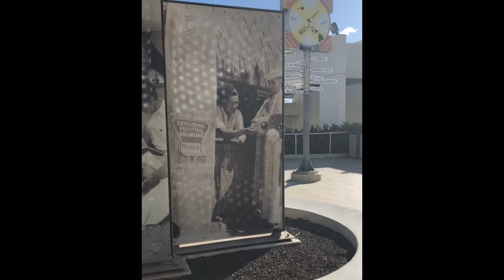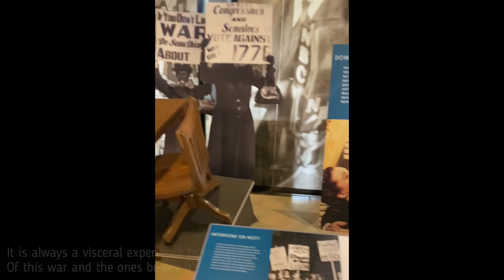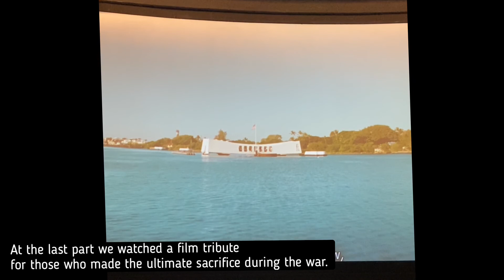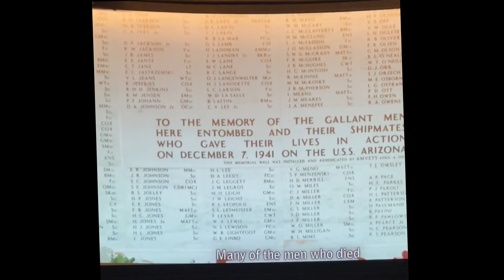EA Honeymoon: Oahu, Hawaii | Alohamoon 2022 pt.1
After my wife and I got married late 2019 we planned for a Hawaiian honeymoon summer of the following year. Unfortunately the pandemic caused a nationwide lockdown for a number of months. Thankfully this time around we were able to go on our much awaited and much delayed honeymoon. Thank you Lord!

This vlog, as with the other videos posted in my account is mostly for our self consumption and safe keeping. Like an online time capsule or digital archive for our most loved memories and adventures. However we are open heartedly sharing them with you, and wish that you enjoy watching them as much as we have enjoyed experiencing them and creating a visual experience for you guys.

This is a simple montage-like vlog of the activities we did, the foods we ate, the sites we saw and the tours we took. Likewise a like and a subscription would be very much welcome too!

Again thank you for your appreciation and we hope you enjoy our Alohamoon 2022!

Aloha and Mahalo to all of you!

God bless!

Erik + Angela (EA)